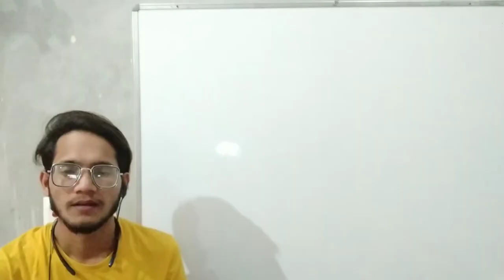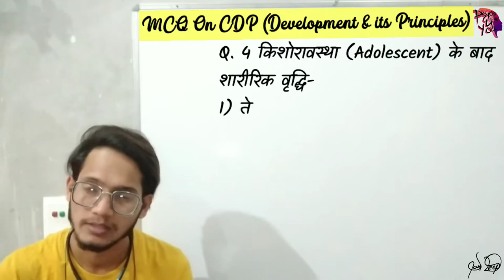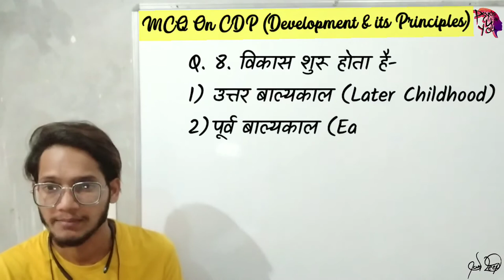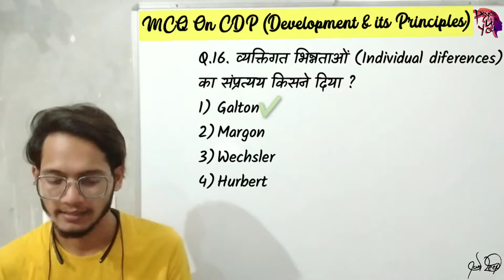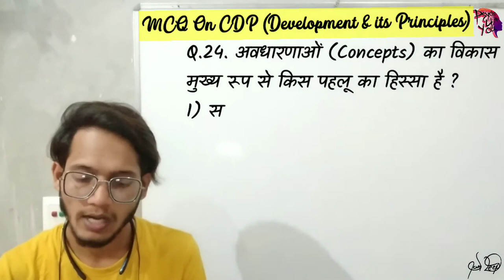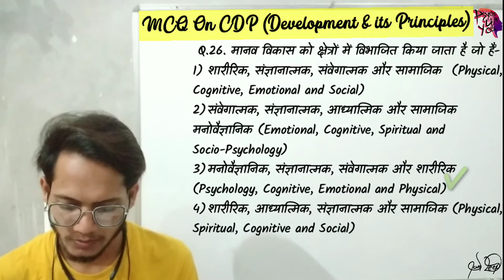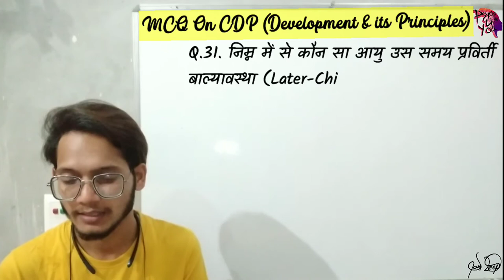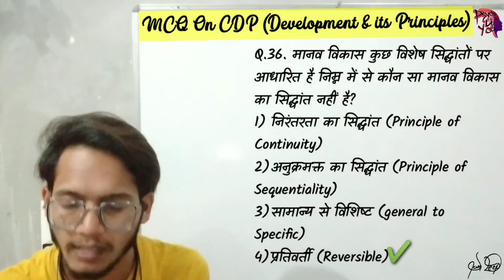MCQ on CDP (Part 02) (Development & its Principles)|NTT 8393 posts|Pre Primary Teachers|Exam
Development , growth and its principles

CTET,  HTET,  PSTET,  UPTET,  REET
KVS,  DSSSB,  NVS,  NET,  State TET
NTT, Pre primary Teacher Exam, English Pedagogy, Hindi Pedagogy, Teaching and Learning Process, Geography, Maths, History, Pol.Sci.

अब आप हमारे YOUTUBE Channel "PSYCHO 4 YOU" से PSYCHOLOGY के सभी TOPIC आसानी से समझ सकते हो।
हर टॉपिक को अच्छे से explain किया है।

*Fully Understanding*
*Fully Explanation*
*General psychology*
*Advanced psychology*
*NCERT Psychology*
PSYCHOLOGY FOR NTT
Psychology for Pre Primary Exam

Thanks